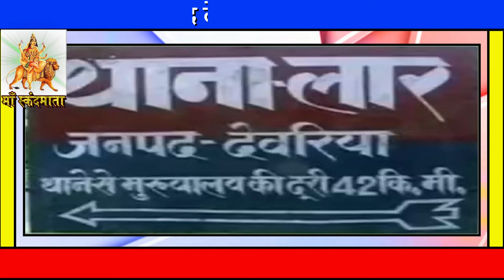All India News 24x7 | योगी राज में दलित सुरक्षित नही ,गांव छोड़ पलायन को मजबूर | DALIT SURKSHIT